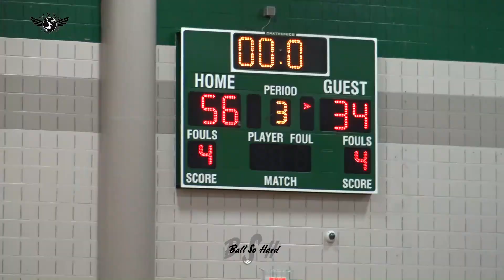Mayde Creek vs Katy Jordan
A Katy ISD matchup between UIL 6A - Mayde Creek High School and UIL 5A - Katy Jordan High School.

Mayde Creek (WHITE)
#2 - Caleb Davis 6'5" PF | Jr. [2023]
#3 - Christian Jones 5'10" PG | Fr. [2025]
#4 - Lloyd Sonnier 6'0" PG | Jr. [2023]
#11 - Larison Lamette 6'0" G | Sr. [2022]
#15 - Jamal Chretien II 6'3" SG | Fr. [2025]

Katy Jordan (BLACK)
#2 - Shawn Mitchell 5'11" PG | Jr. [2023]
#23 - Misaias Herrera 6'1" SG | Jr. [2023]